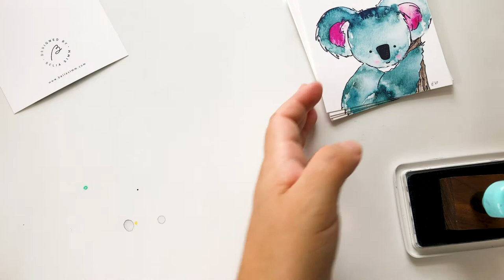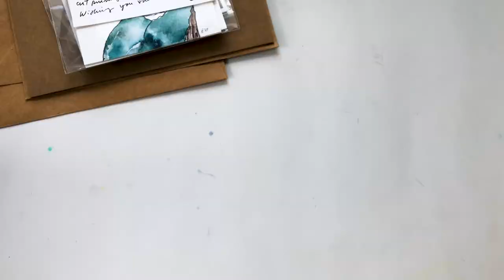TBT: Packaging my little koala paintings 🐨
A throwback of my fundraising organized to help and support the wildlife affected by the Australian bushfires last year/early this year. 100% of the sale of these prints were donated to the Wildlife Victoria non-profit who has provided their community with a Wildlife Emergency Response service for 30 years.

A big thank you to everyone who contribute to this cause.